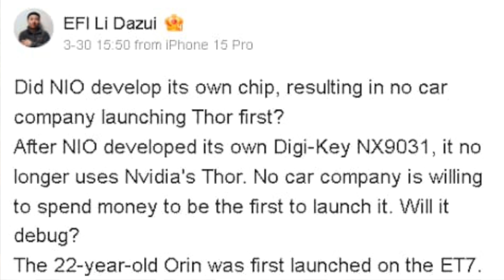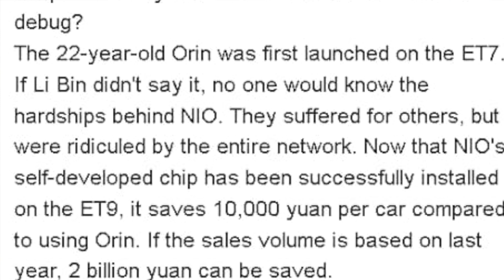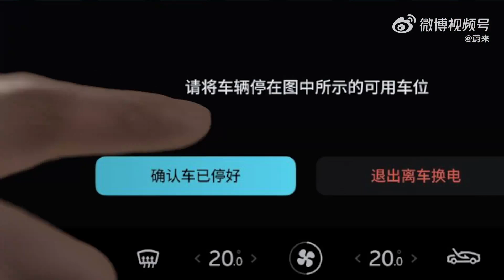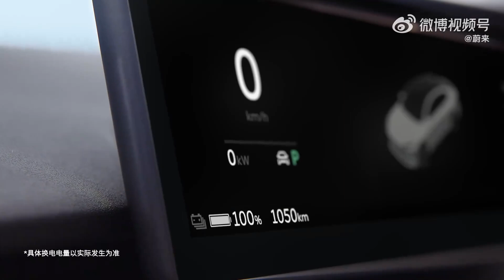Nio Stock Updates! Nio to Unlock +$200 Million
NIO’s Shenji NX9031 is a groundbreaking 5nm autonomous driving SoC (System on Chip), developed in-house to reduce reliance on third-party suppliers like NVIDIA. Key features:

Process Node: 5nm technology (industry-first for automotive chips), with 50+ billion transistors 568.
Performance: Comparable to four NVIDIA DRIVE Orin X chips combined (1,016 TOPS), offering 4x the computational efficiency 378.
Architecture: 32-core CPU (big.LITTLE design), LPDDR5X memory support (8,533 MT/s), and dedicated neural processing units (NPUs) for AI workloads 68.
Innovations:

Image Signal Processing (ISP): Processes 6.25 gigapixels/second, enhancing low-light object recognition 26.
LiDAR Optimization: Handles complex driving conditions with NIO’s in-house LiDAR SoC (NX6031), reducing power consumption by 50% 17.
2. Key Advantages Over Competitors

Efficiency: Outperforms NVIDIA’s Orin X in transformer (6.5x), LiDAR (4x), and BEV (4.3x) tasks 6.
Safety Compliance: Meets ASIL-D automotive safety standards, critical for autonomous driving 8.
Redundancy: Supports fail-safe mechanisms for critical systems like steering and braking 4.
3. Integration into NIO’s Ecosystem

ET9 Flagship Sedan: The chip will debut in NIO’s ET9 (deliveries Q1 2025), enabling advanced features like Navigate on Pilot Plus (NOP+) 2.0 for point-to-point autonomous driving 37.

SkyOS Compatibility: Works with NIO’s proprietary SkyOS operating system, achieving ultra-low latency  for real-time decision-making
34.
4. Strategic Implications

Reduced Dependence: Moves NIO away from NVIDIA, aligning with China’s push for semiconductor self-sufficiency 58.
R&D Investment: Part of NIO’s $1.89B annual R&D budget, with 11,000+ engineers focused on in-house tech 23.